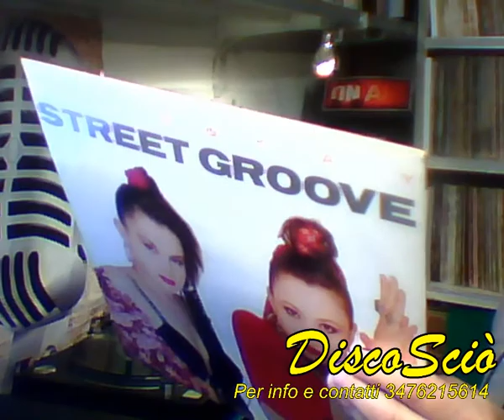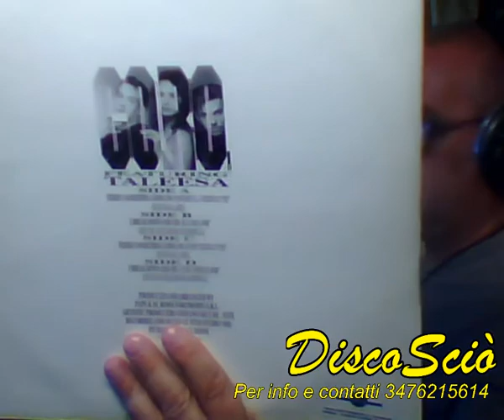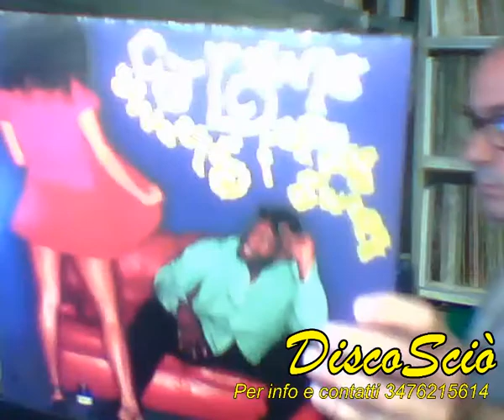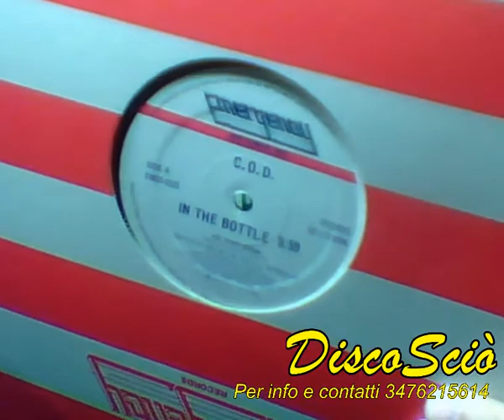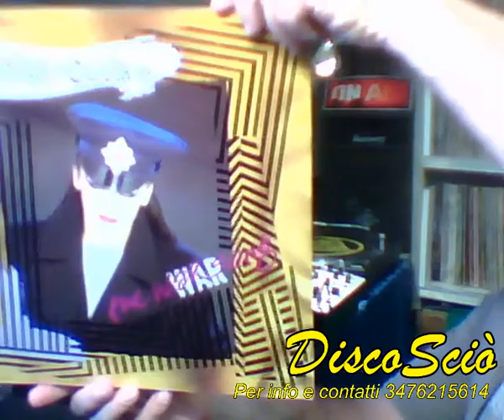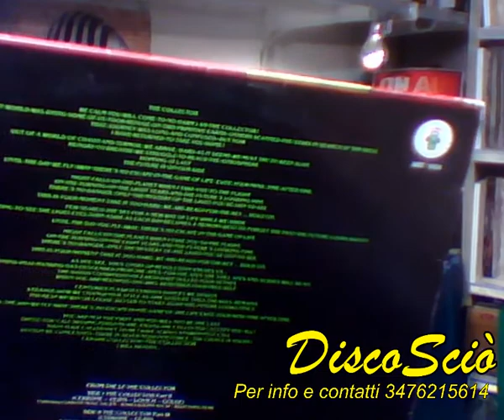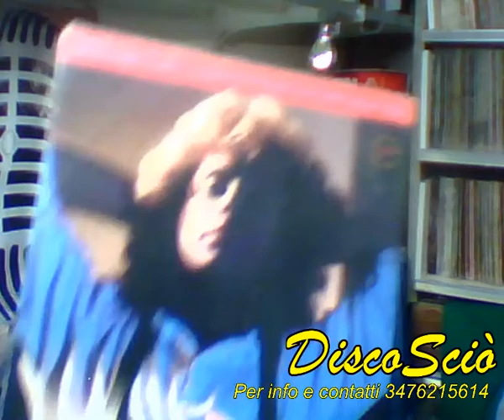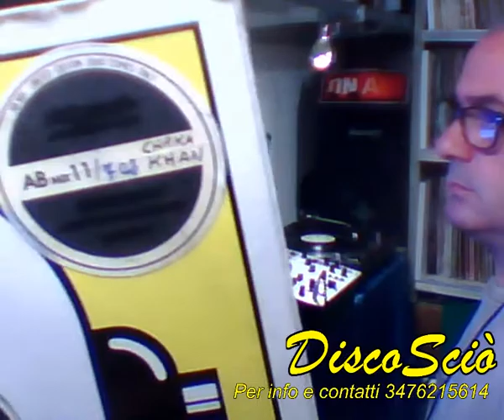DJ Vittorio Cassinesi Mixage DiscoSciò Vinile Remix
Ho rispolverato un bel pò di dischi per una selezione musicale.
Se qualche passaggio non è dei migliori, mi scuso, in quanto, visto l'usura, qualche disco è saltato durante il mixage.
Tutto sommato il video è solo per puro divertimento e intrattenimento.
Mi auguro vogliate gradire la selezione.
Per info e contatti 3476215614
Saluti DJ Vittorio Cassinesi
Link video